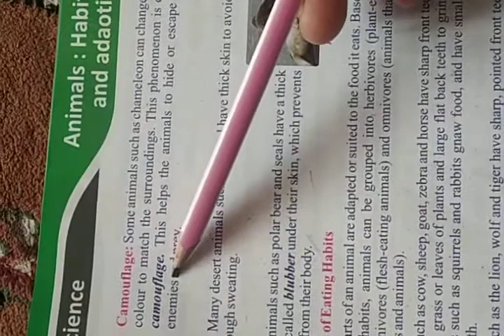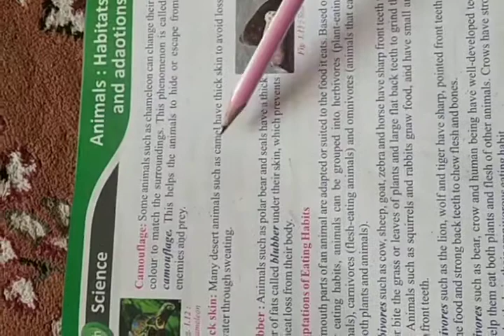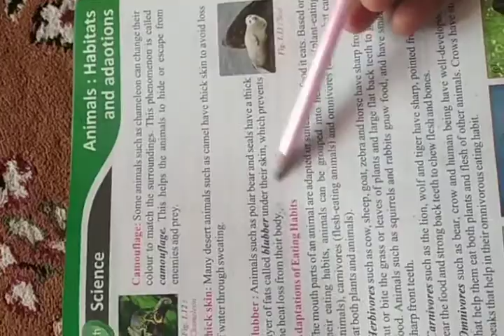Std:5th sub: science bk:4 lec:5